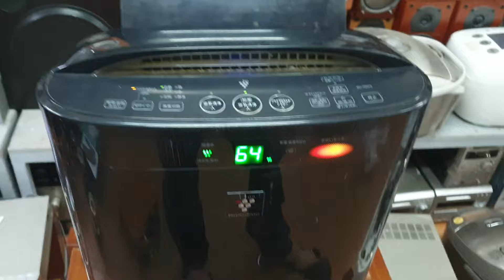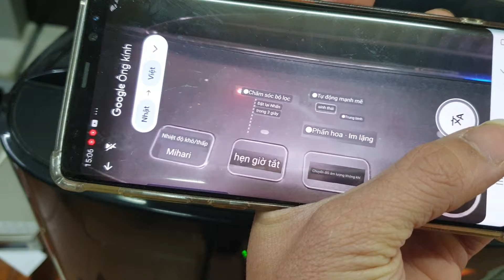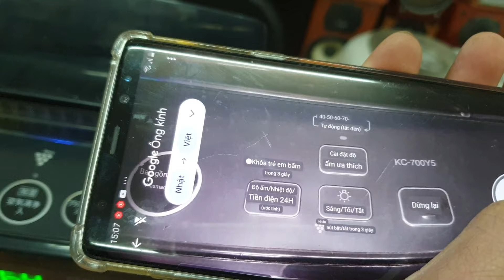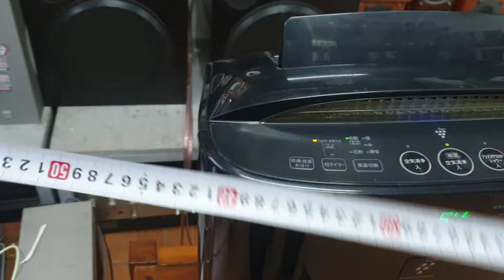Giá 1.550k cuối năm xả tết 890k.Máy lọc không khí Shap KC700Y5. Lh 0966594581